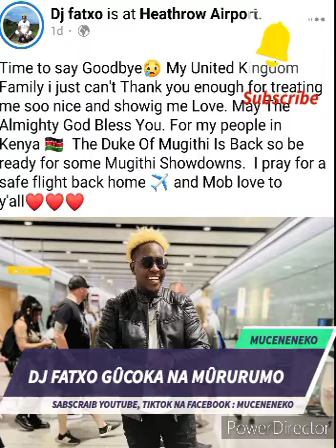DJ FATXO KÛGWA NA MÛRURUMO MÛNENE